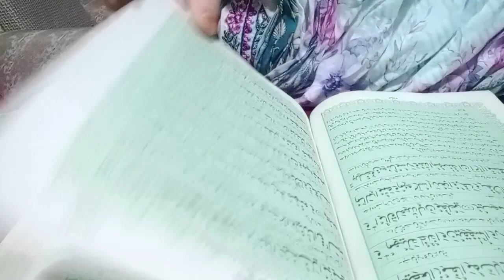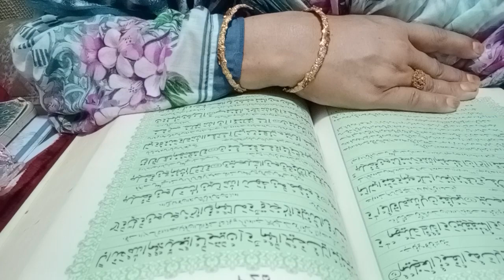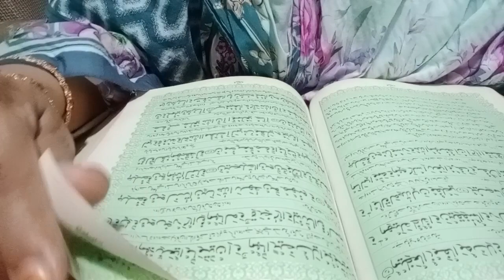Quran translation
Quran pak ka Urdu translation
qurani ayat tarjuma aur tafsir
Surah taubah Urdu tarjuma
Quran pak ki tilawat